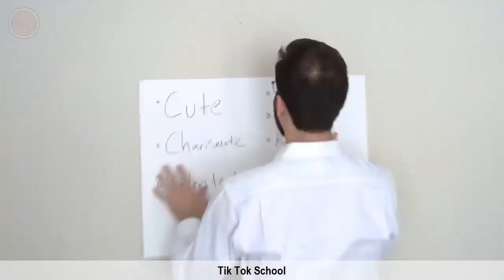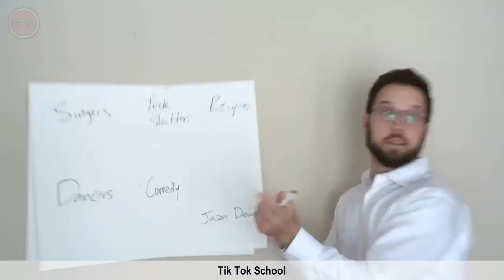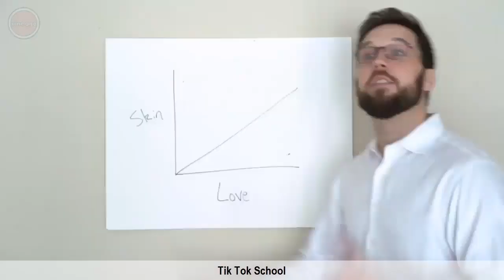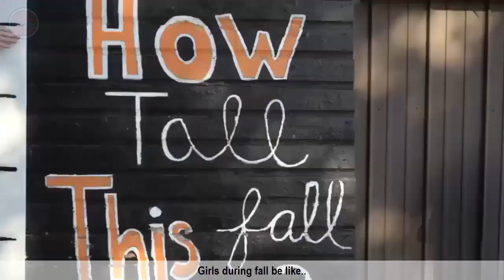TREY KENNEDY FUNNY SKITS VIDEO | TRY NOT TO LAUGH TREY KENNEDY 2020 - Vine Age✔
Try Not To Laugh this Funny Skits Videos of Trey Kennedy.